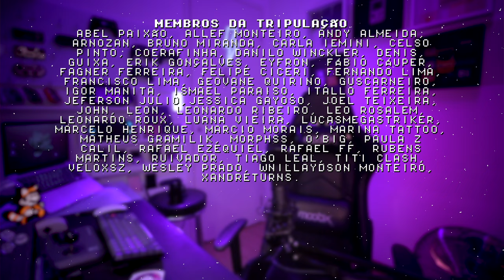NOVOS POWKIDDY + EMULADOR DE PS2 = retroNEWS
No retroNEWS dessa semana falei sobre os consoles portáteis a20 e a30 da powkiddy, e é claro sobre o aetherSX2 o novo emulador de PS2 para android!
COMPARTILHE!